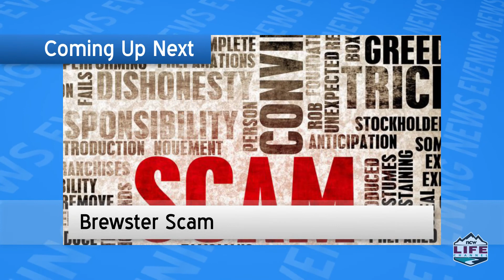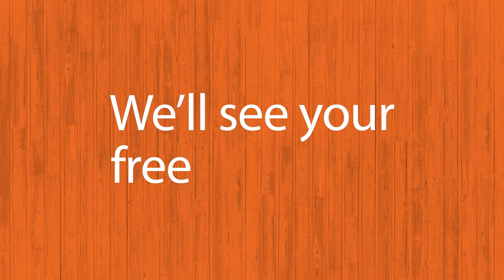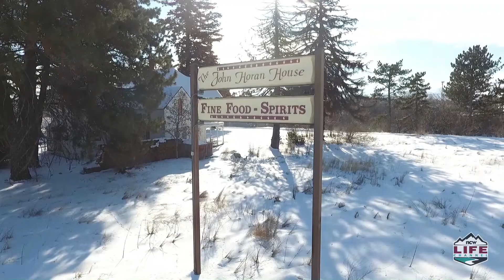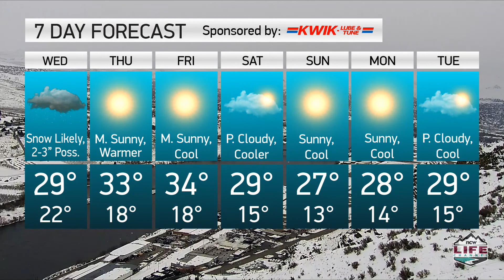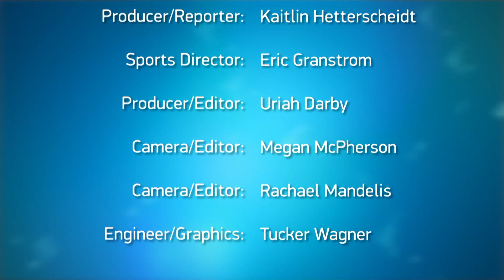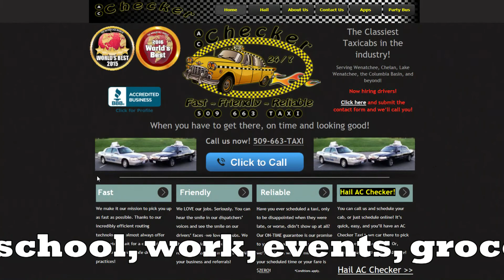NCWLIFE Evening News February 27, 2019